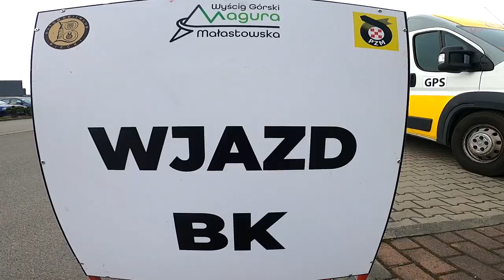10 Wyścig Górski Magura Małastowska 2023 | Mikruta Krzysztof | Peugeot 205 Rallye | MotoRecords.pl